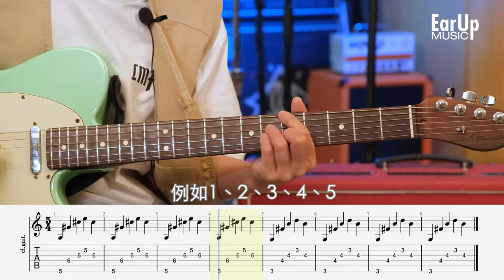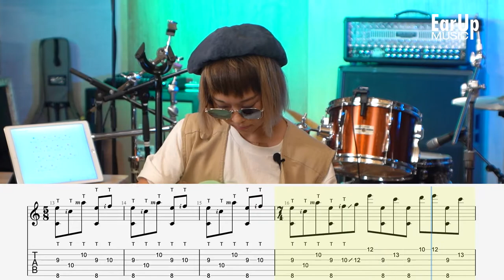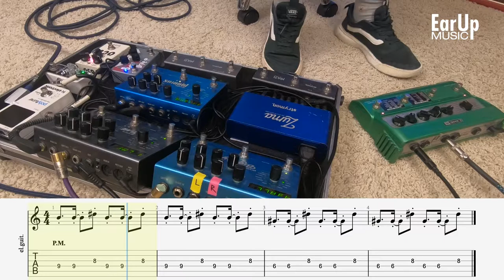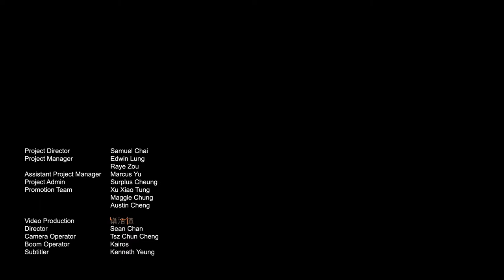雞蛋蒸肉餅結他手Soni示範結他創作的過程：如何發揮個人特色 #2 - Ear Up Masterclass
Ear Up Gig Online邀請 GDJYB 雞蛋蒸肉餅 Soni帶來結他Masterclass！！第二節看點：
🎸 Chords裡面加入旋律
🎸 Odd Time Groove
🎸 加入Tapping增添趣味
🎸 玩Looper

Soni 3堂結他課，註冊成為文藝復興大地會員後即可優先觀看。按此註冊

第三節講解Soni’s Style Effect，分享錄音注意事項

Soni Cheng 鄭晴，全職音樂製作人兼樂手及導師，現為香港獨立樂隊 GDJYB雞蛋蒸肉餅 結他手。擅長作曲、編曲、聲效設計、電影配樂等音樂創作及演奏工作。個人演出參與包括暗中作樂，於鄭秀文、盧凱彤、何韻詩及容祖兒演唱會中擔任結他手。

樂隊於2017年憑著專輯《vol.2 GDJYB 23:59 BEFORE TOMORROW》獲得2017年台灣金音海外創作音樂獎及入圍2017台灣金曲獎最佳樂團提名，更成為香港史上首隊入圍最佳樂團獎的本地獨立樂隊。樂隊曾參與不同的音樂演出，包括iceland Airwaves音樂節、香港Clockenflap、台灣覺醒音樂祭、高雄大港開唱、澳洲阿得萊德Ozasia、美國Noisepop、新加坡Laneway、日本東京Synchronicity、南韓光州SoundPark、濟洲Stepping Stone 音樂節、東海音樂節、中國超級草莓音樂節、中國迷笛音樂節等。

我們邀請到17位業界知名樂手，來到Ear Up Masterclass分享他們在各自領域的獨門秘技，以及自己一路成長而來的經驗和心得。EarUpMasterclass 系列影片共有75條精華視頻，分為5種表演類型（結他、低音結他、鍵盤、鼓手、演唱）。17位master，跟你一齊learn from home！瞭解詳情：

訂閱Ear Up Music YouTube頻道來支持你鍾意的Master吧，第一時間收到有關Masterclass最新影片的消息。瞭解更多搶耳音樂活動消息，跟緊我們的：